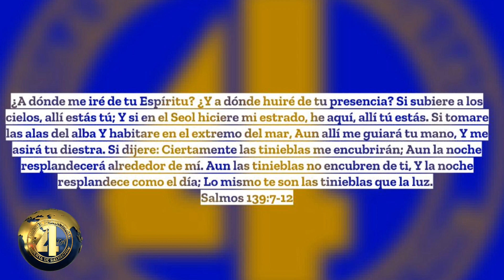👉🎶🔥CANTICO ESPIRITUAL🔥🎶👈|EVANG. MADELINE MARRERO*2023*